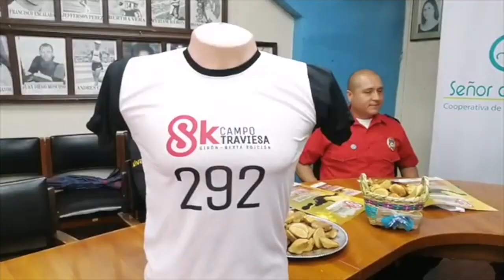En la FDA se hizo la presentación oficial del 8k Campo Traviesa Girón 2022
El martes 19 de julio, en la sala de sesiones de la Federación Deportiva del Azuay (FDA), se realizó una rueda de prensa en la que, los organizadores del Sexto 8k Campo Traviesa Girón 2022, hicieron la presentación oficial del evento atlético que este año, luego de una suspensión de 5 temporadas regresa. Directivos de la FDA junto a organizadores y auspiciantes, dieron a conocer pormenores del circuito a realizarse el 6 de agosto en Girón.